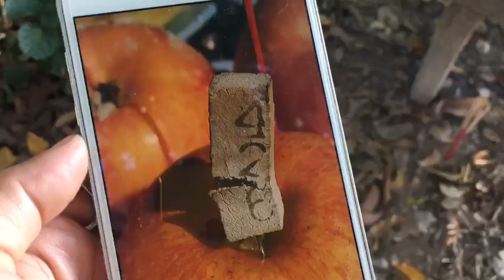ศาลตายยาย ให้โชคมาแล้ว3งวด งวดนี้ให้3ตัว ดูกี่ที่ก็เลขเดียวกันจนขนลุก